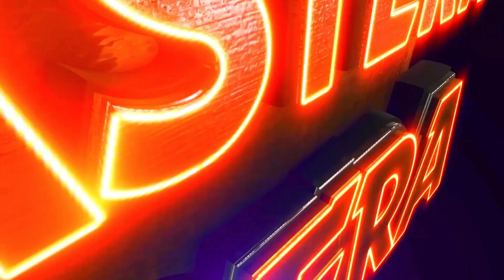BESYA MATHARE DEBI SINDURA | VIOLENCE OVERLOAD | EASTERN OPERA